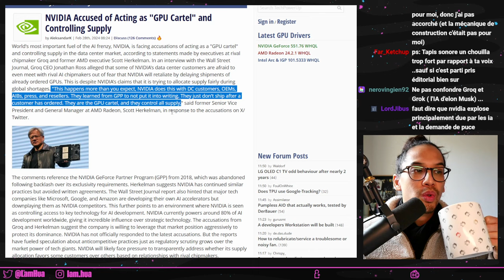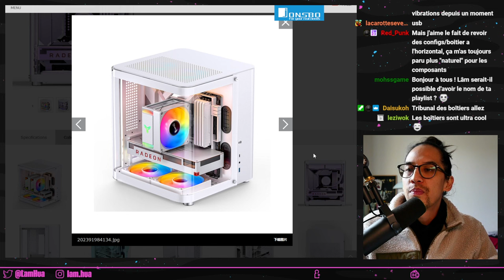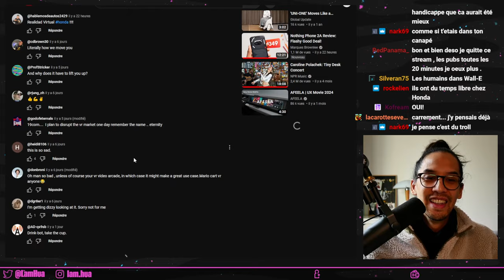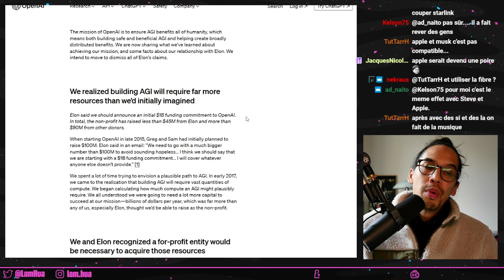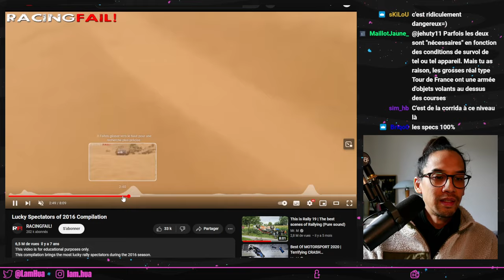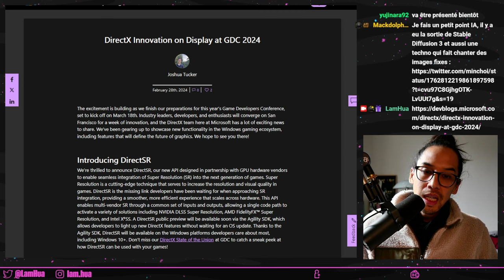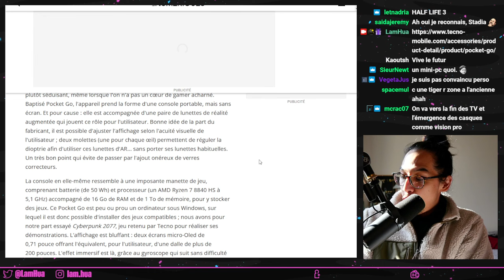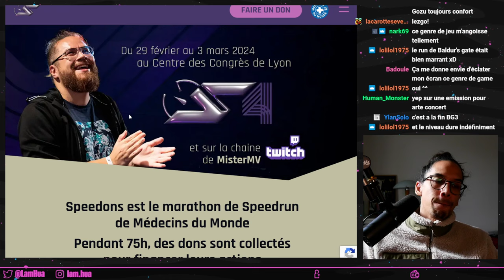Objets RAPIDES, consoles CHELOUES, Speedons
Replay du Mercredi 6 Février 2024, avec plein de news Tech et vous allez voir, on va aller VITE !

Bon visionnage et voici les liens des sujets du jour !

HARDWARE

IA

TRANSPORT

GAMING